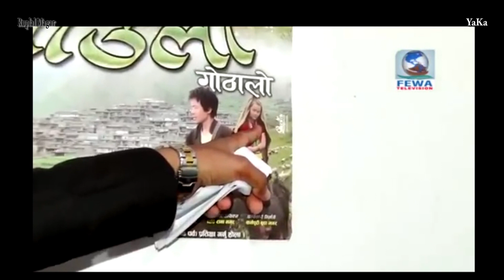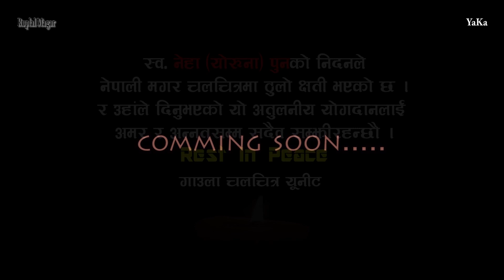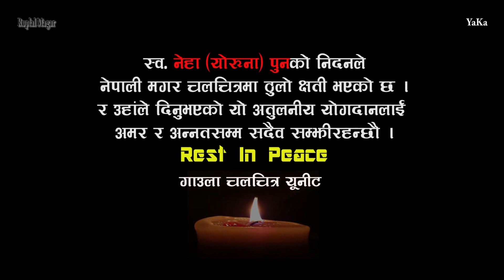New Nepali Movie Shooting Report Full HD // coming soon Magar Film // Culture Film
Visit Side: 👉